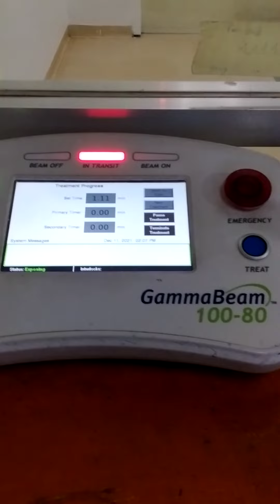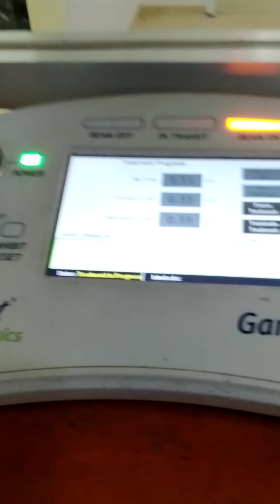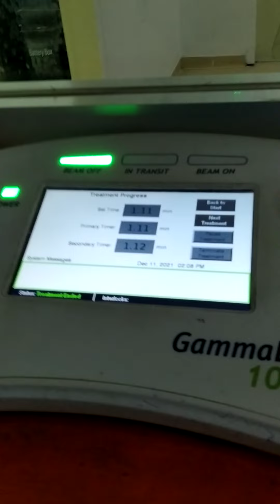দেখুন কেমন করে ক্যান্সারের রুগীকে রেডিও থেরাপি দিচ্ছে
রেডিওথেরাপি বিষয়ে যে কোনো তত্থের জন্য 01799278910 নাম্বারে যোগাযোগ করতে পারেন আশা করি এই ভিডিওটা আপনাদের উপকারে আসবে